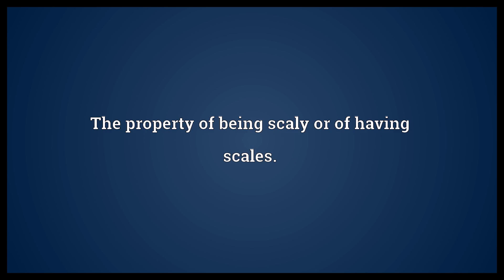Scaliness Meaning | Wordogram